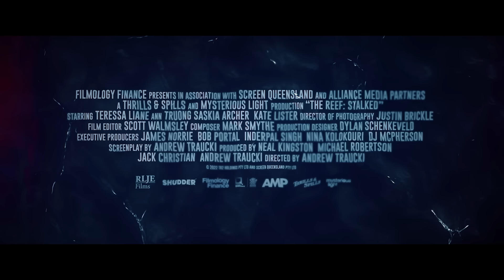THE REEF: STALKED Trailer (2022) Shark Movie HD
THE REEF: STALKED Trailer (2022) The Reef 2, Shark Movie HD